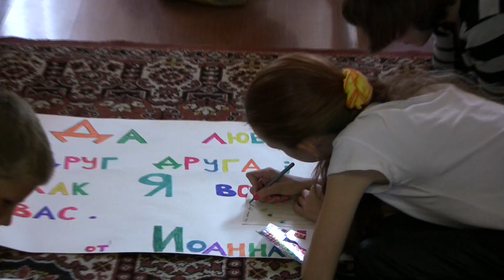Siberia 2010 Shore of Hope A